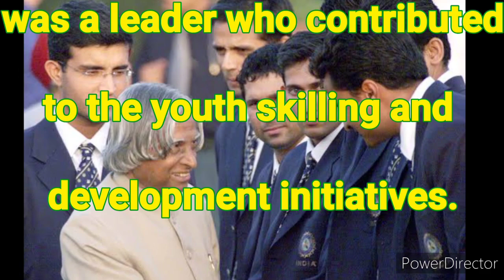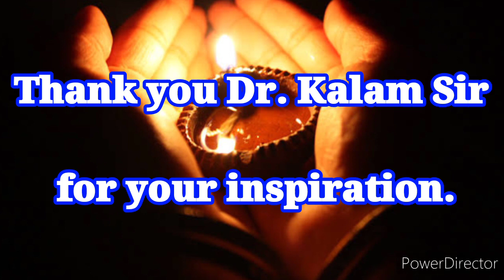Dr. A.P.J. Abdul Kalam,The missile man.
It is a very very short bio of Dr. A.P.J. Abdul Kalam and a tribute to the legend.

Source:- All the contents are from the Dr. A.P.J. Abdul Kalam Wikipedia. And also All the images are from internet.